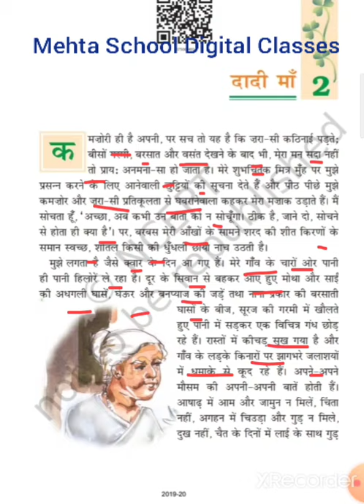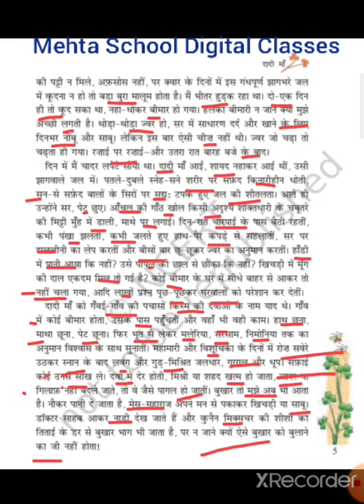Hindi Class-7th पाठ -2 दादी मां (भाग -1 )